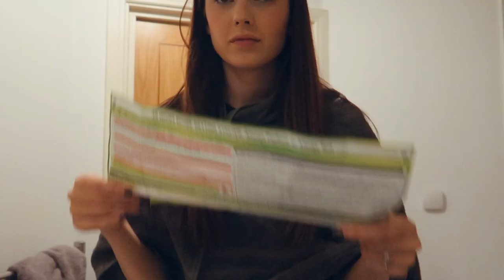CUT & DYE MY HAIR TWO-TONE WITH ME *FAIL*